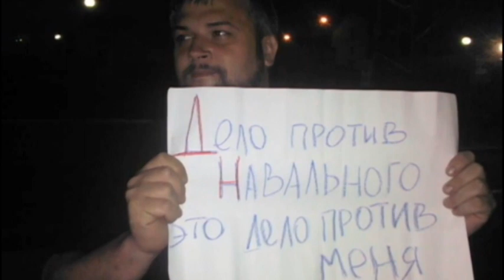Russians Opt for Ukrainian Citizenship: Russian family relocates to Kyiv to escape Putin regime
With their children, two dogs, and five suitcases, Viktor and Oksana Maistrenki packed up their lives in Russia and moved to Ukraine. They are looking to start a new life in Kyiv.